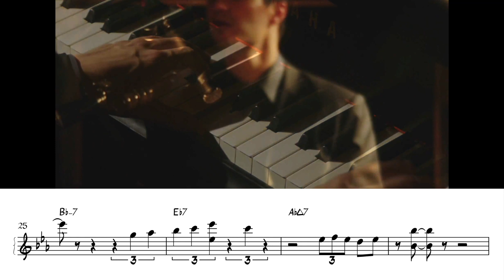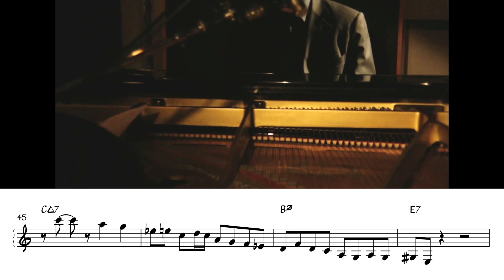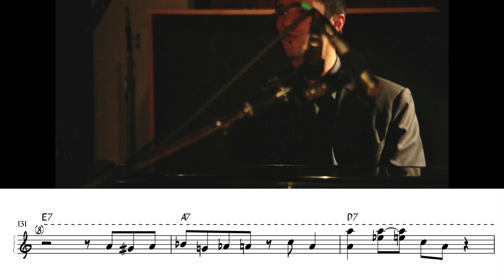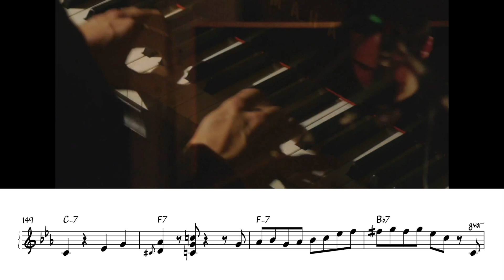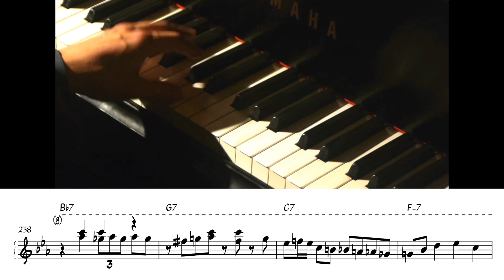Ben Paterson: My Shining Hour [Transcription]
Jazz Pianist @BenPatersonMusic has a great performance of My Shining Hour from his 2012 album Blues for Oscar.   I learned so much about the stylings of Oscar Peterson by transcribing this performance.  Pay particular attention to the use of enclosures, chromatic approach lines and articulation.

Unlock Your Jazz Potential Today! 🎷 🎹

✅ Join 5,000+ jazz enthusiasts and get FREE weekly tips to take your playing to the next level.

🤝 Join the community of other musicians learning to play jazz.

🚀 Want to play your first jazz solo in just 7 days? Sign up for my FREE 7-day Soloing Challenge and learn step-by-step

📈 Take your skills to the next level with my comprehensive Jazz Fundamentals course. Get an All-Access pass now and save 30% with code "ytsub"

All credit for this amazing performance goes to Ben Paterson.  Ben - I tried to reach out to you for permission to post this.